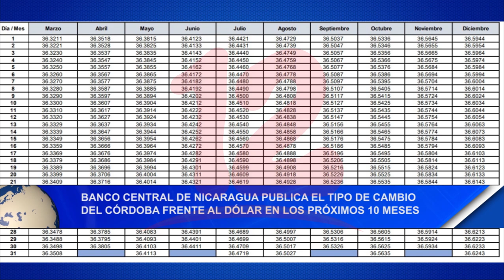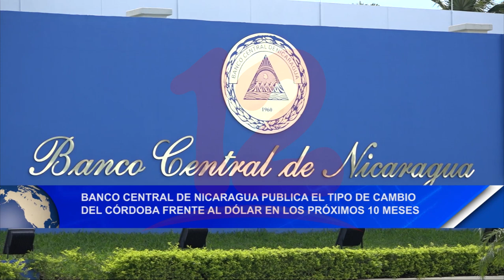Noticias12Nicaragua BCN publica tipo de cambio del córdoba frente al dólar en los próximos 10 meses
Banco Central de Nicaragua publica el tipo de cambio del córdoba frente al dólar en los próximos 10 meses